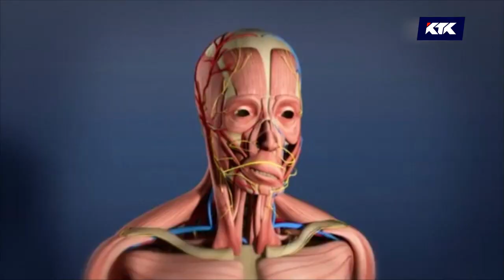Астарлы ақиқат "Күлімдегім келеді"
"Астарлы ақиқат" бағдарламасында бет невритіне душар болған Мадина Иманғожанованың дерті туралы арнайы бағдарлама түсірілді. Отандық медицина көмек көрсетуге қауқарсыз. Оның емдеудің бір-ақ жолы бар. Ол Корея мемлекеті мамандарының қолында. Дегенмен. ол үшін Мадинаға үлкен қаржылай көмек қажет. Сол себепті студияға белгілі кәсіпкерлер мен білікті мамандар шақырылды.                                                                                                     Кореядағы ота Мадинаға қаншалықты көмектесе алады? Біз Мадинаның күлімдеген жүзін көре аламыз ба?